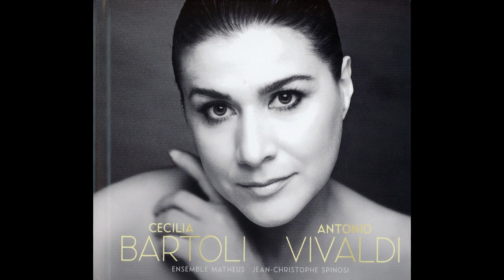Cecilia Bartoli - Vivaldi. Andromeda Liberata. Sovvente il sole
Cecilia Bartoli. Antonio Vivaldi (2018)